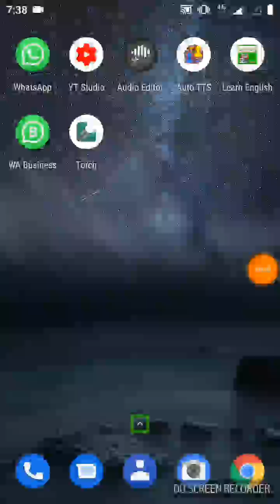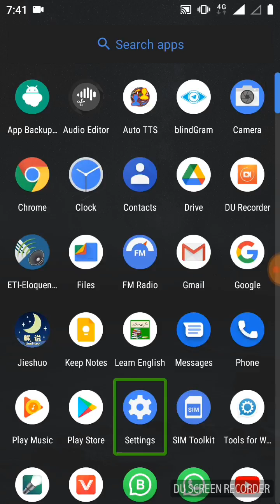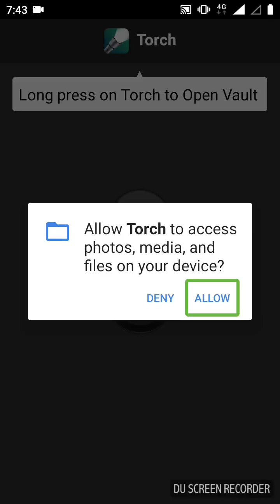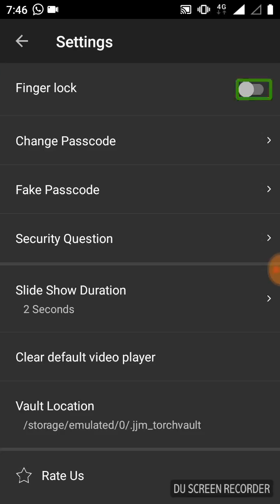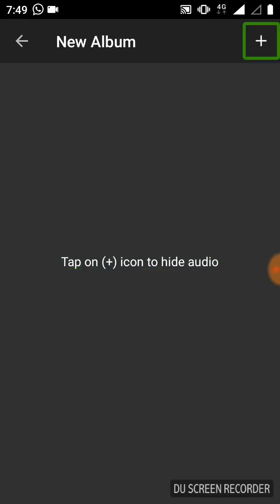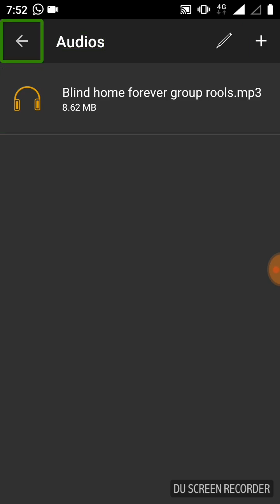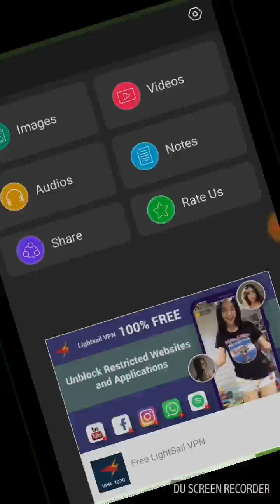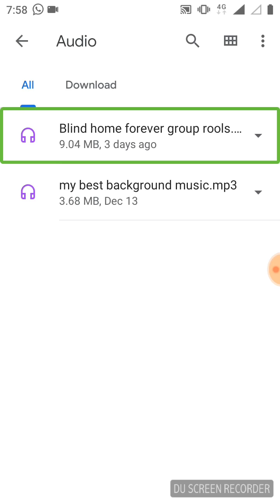Mind Blowing Android Mobile Torch New Secret Trick 🔥🔥🔥 Urdu / Hindi 2020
Welcome back visual assistance tv friends aaj ki video ke andar Maine bataya hai ki ham log apni photo video aur audio kaise hide kar sakte hain friends video ko complete watch Karen channel ko subscribe Karen aur Bell icon per jarur click Karen video ko like Karen apne friends aur family ko share Karen app link